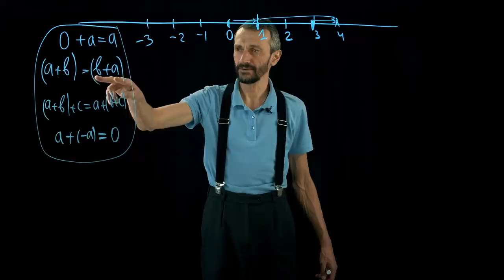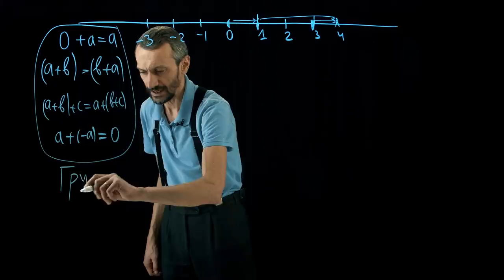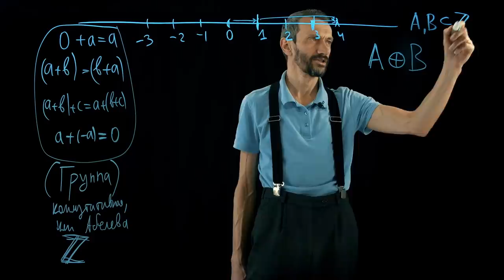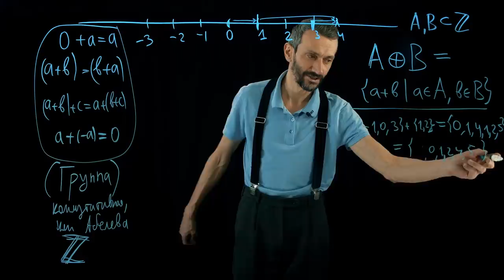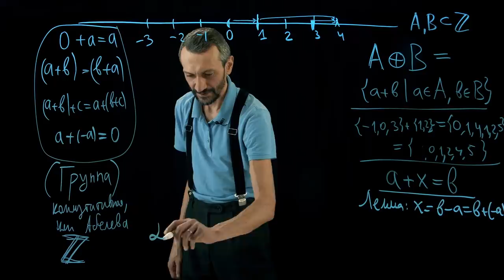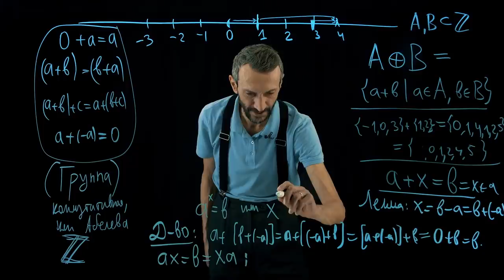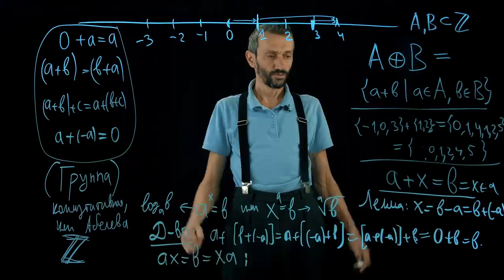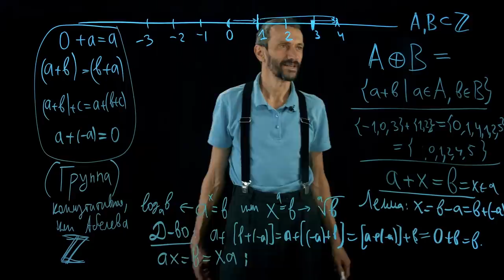4. Работа с числами